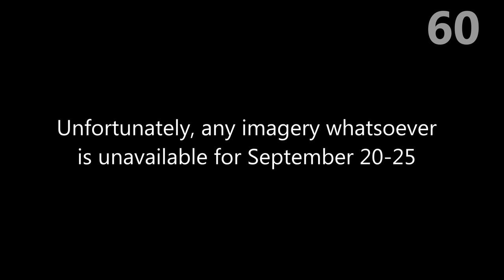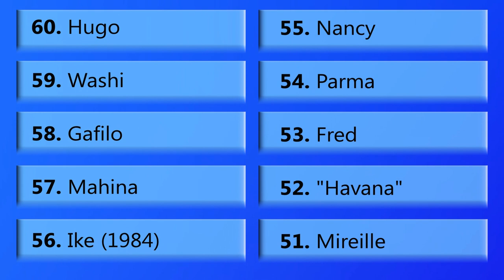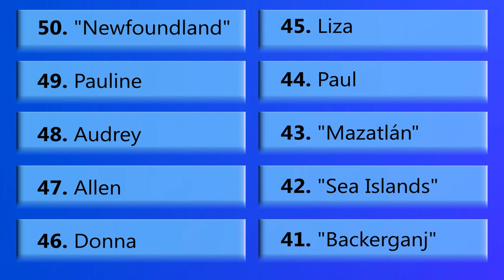Hurricane Week 2012 by Force 13 - Part 3/6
In the third part of this year's hurricane week, I continue to cover the top 100 storms, starting at 60 and ending at 41. Also in this segment is part 3 of 4 of the 2012 storm summary in the northern hemisphere.

The top 100 storms aren't ordered in terms of the strongest in wind speed or air pressure, or its land effects, or any other individual feature, but rather a combination of all of its characteristics. Storms that are particularly unusual but not necessarily damaging may be favoured over storms that caused damage but were not exceptional. For this reason, there may be disagreement in how the list is ordered.

Storm List (look away now to avoid spoilers):
#60 - Hurricane Hugo (1989)
#59 - Tropical Storm Washi (2011)
#58 - Cyclone Gafilo (2004)
#57 - Cyclone Mahina (1899)
#56 - Typhoon Ike (1984)
#55 - Typhoon Nancy (1961)
#54 - Typhoon Parma (2009)
#53 - Typhoon Fred (1993)
#52 - Havana Hurricane of 1846
#51 - Typhoon Mireille (1991)
#50 - Newfoundland Hurricane of 1775
#49 - Hurricane Pauline (1997)
#48 - Hurricane Audrey (1957)
#47 - Hurricane Allen (1980)
#46 - Hurricane Donna (1960)
#45 - Hurricane Liza (1976)
#44 - Hurricane Paul (1982)
#43 - Mazatlán Hurricane (1943)
#42 - Sea Islands Hurricane (1893)
#41 - Backerganj Cyclone (1876)